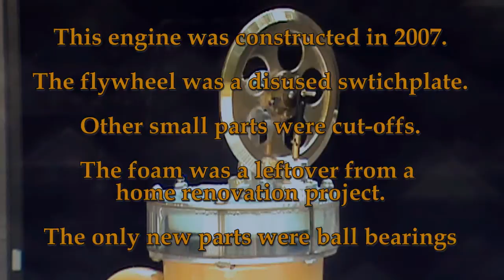Stirling Engine Fabricated From Scrap Metal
A stirling engine made from bits of aluminum, brass, and acrylic cast off as scrap.  It runs on ice cubes and hot water.